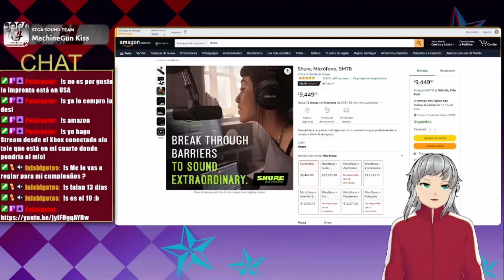POV: te mandan una fotop*ja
Out of context xD